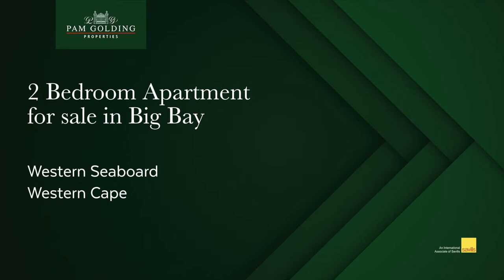2 bedroom apartment for sale in Big Bay | Pam Golding Properties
Ground floor beachfront apartment. This lovely ground floor two bedroomed apartment is situated in the highly sought-after Big Bay Beach Club complex. With free access to the clubhouse, bar (with braai facilities), tennis courts, squash courts, volley ball court, swimming pool and a putt-putt course, where you can spend your summer holidays having family fun all in one place.   The complex is within easy walking distance to the beach, MyCiTi bus stop and two shopping malls with a variety of amenities on offer. The complex is also pet friendly. This is is the ideal lock-up-and-go low-maintenance apartment, come have a look before it is gone.

For additional information about this 2 bedroom house for sale in Big Bay and other property listings or find out more about Big Bay Property for sale, or to rent